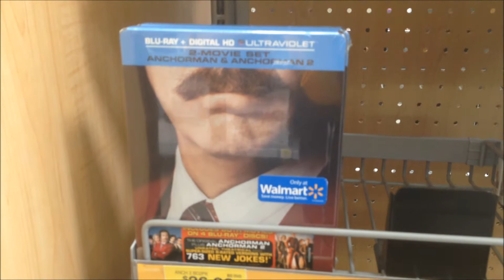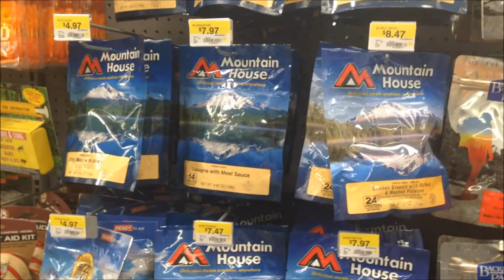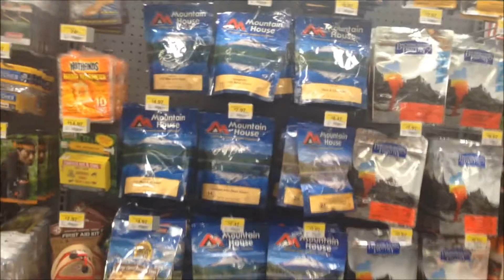#204 - Tuesday Movie Hunting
Join Chris & I as we do a little movie hunting.